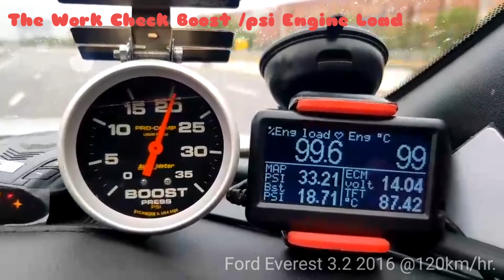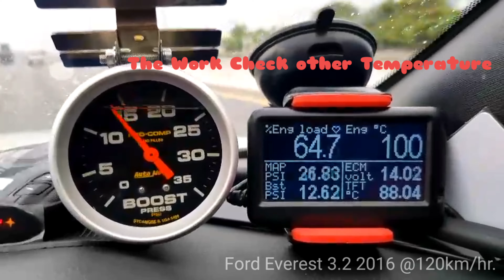Zort-Garage The Work engine load and boost other temperature